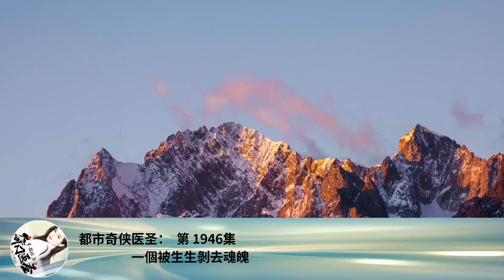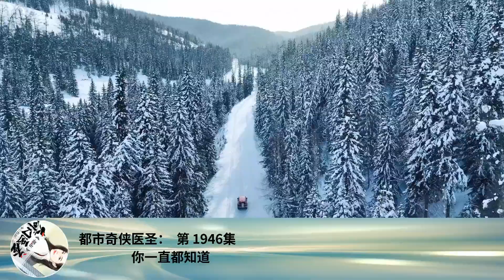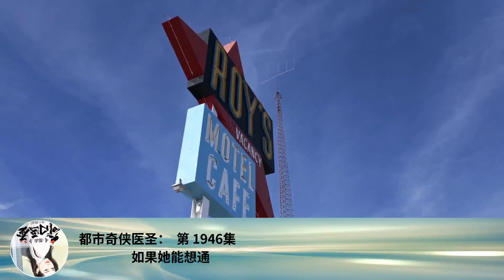都市奇俠醫聖： 第 1946集